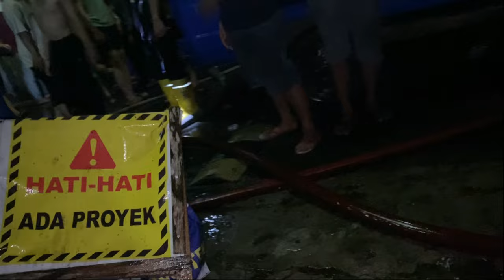728# respon cepat jaya 65 TKM kebakaran hebat gudang bahan bangunan di teluk dalam banjarmasin 2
728# respon cepat jaya 65 TKM kebakaran hebat gudang bahan bangunan di teluk dalam banjarmasin 2